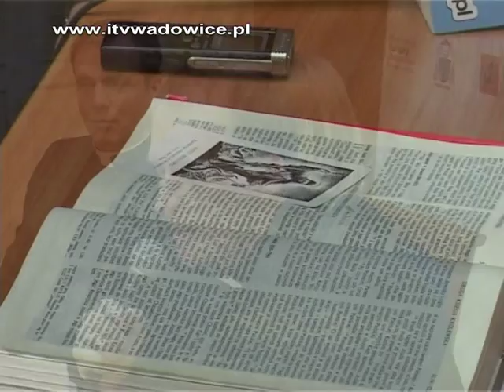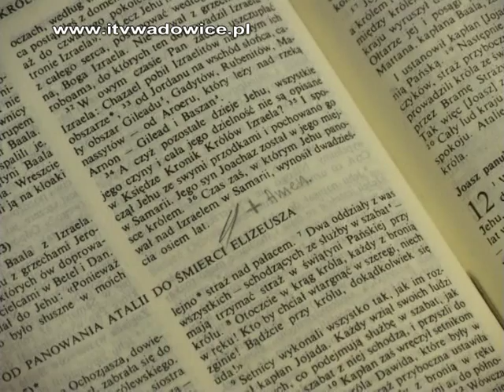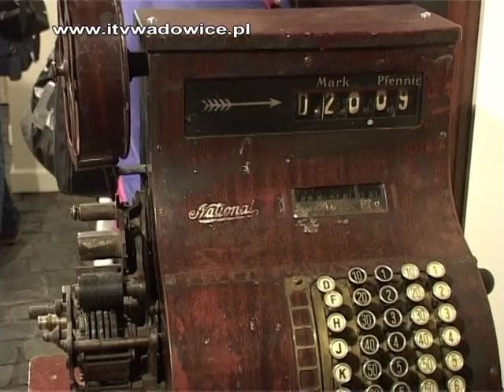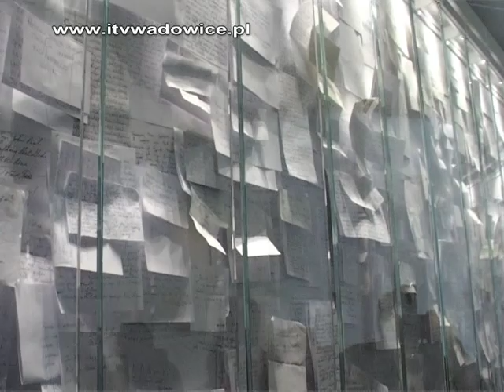DOM RODZINNY KAROLA WOJTYŁY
Konferencja prasowa przed uroczystym otwarciem.